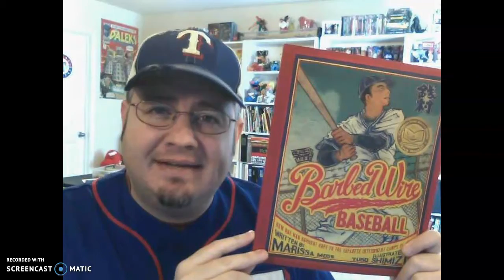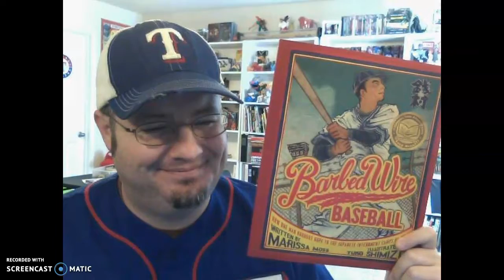Barbwire Baseball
What can you do when the thing you love most is taken away?